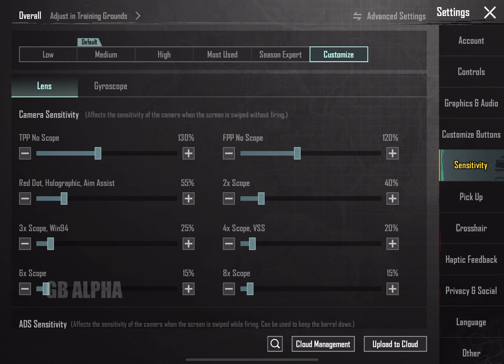Zero Recoil Sensitivity For Laser Spray After Update 2.4 🔥 | PUBG Mobile & BGMI New Settings 2023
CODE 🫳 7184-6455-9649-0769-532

                Searching
.best sensitivity for bgmi no recoil
.battleground mobile india sensitivity
.bgmi zero recoil sensitivity code
.best sensitivity for bgmi gyroscope
.best bgmi sensitivity code
.bgmi non gyro sensitivity
.best sensitivity for bgmi without gyroscope
.bgmi no recoil sensitivity code
.best settings for bgmi
.bgmi sensitivity
.bgmi settings

Device: iPad Pro M1 / 128 GB

Video Made By GB Alpha